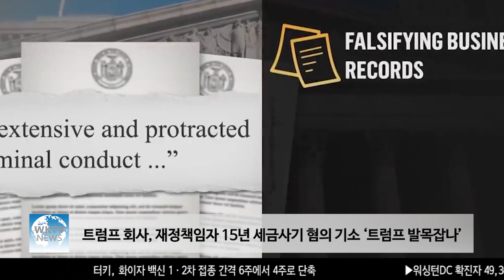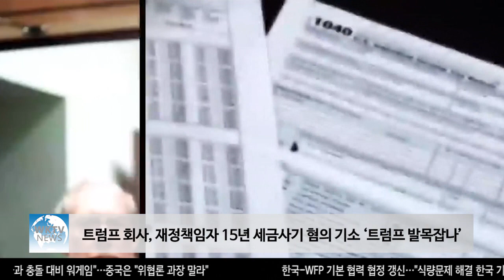트럼프 회사, 재정책임자 15년 세금사기 혐의 기소 ‘트럼프 발목잡나’